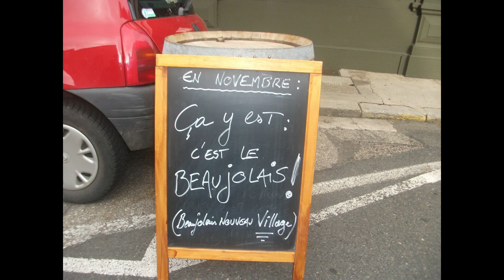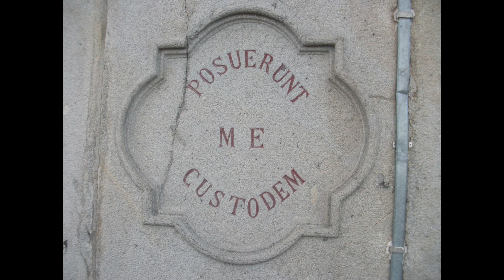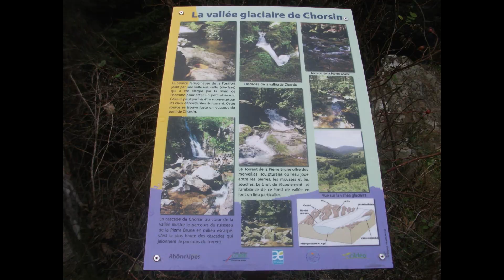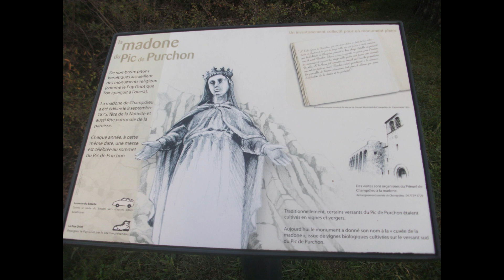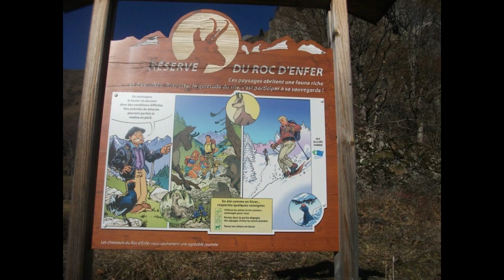Trip to France (Morzine & Montbrison) | Madam Pango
Hello everyone! Kumusta na po kayo?